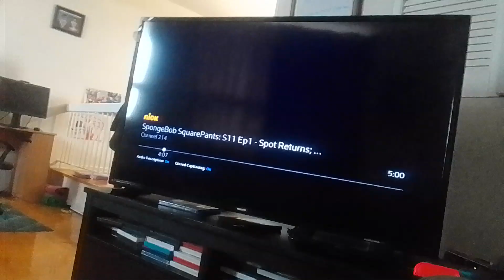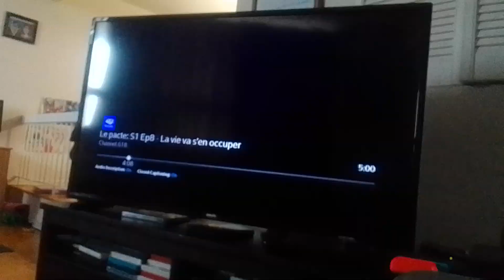green sour persimmons clones throws dome glass at unicorn roach & kevin in motorcycle supernoobs